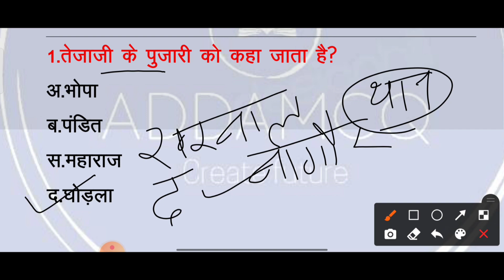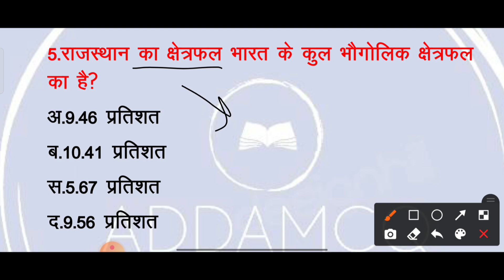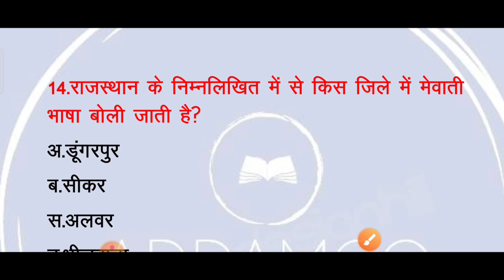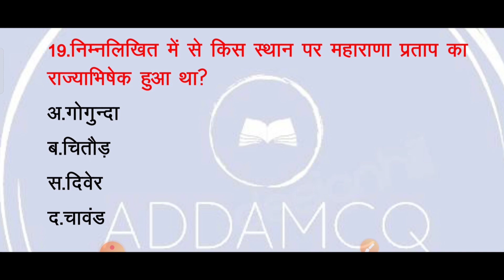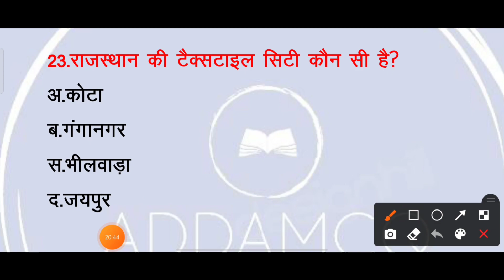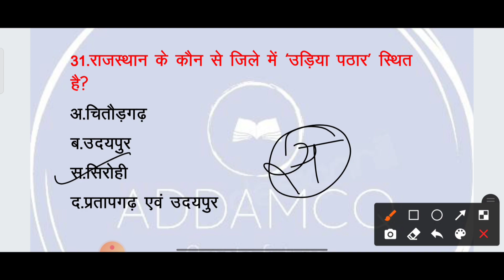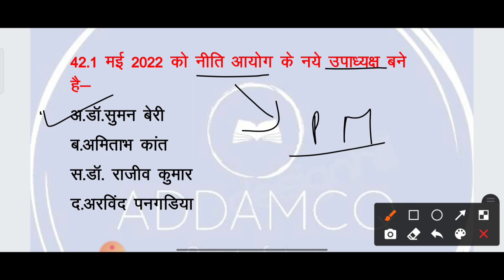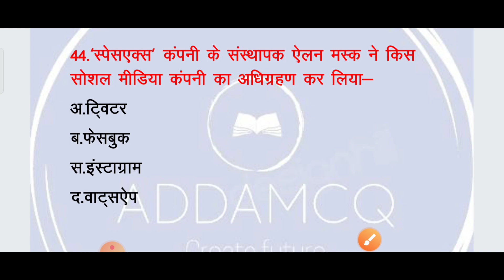Rajasthan High court LDC 2022 Rajasthan GK current affairs practice set test With MCQ practice set 3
rajasthan High court LDC practice set
rajasthan GK and current affairs
practice set
rajasthan High court LDC test